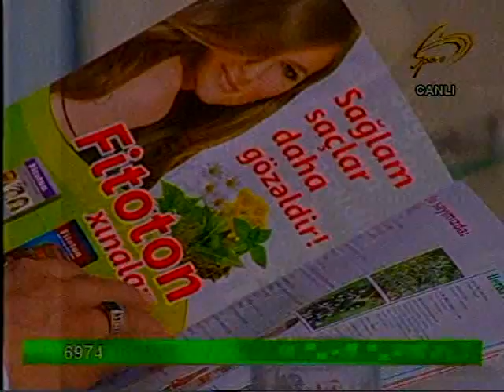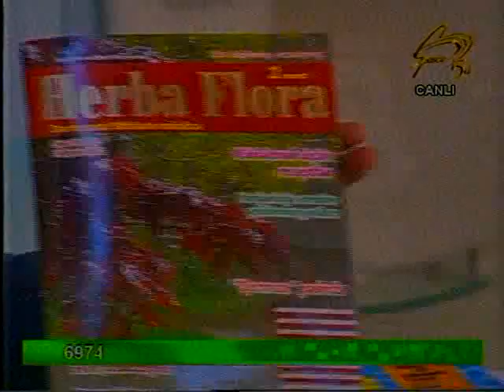HERBA FLORA CARE 04 OKTYABR QRİP, SOYUQDƏYMƏLƏR, VİRUS XƏSTƏLİKLƏRİ